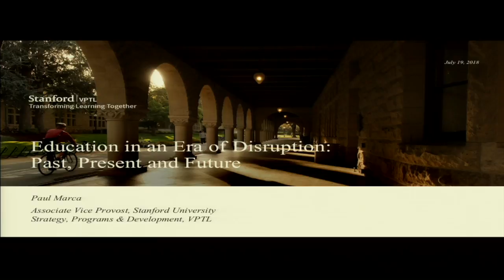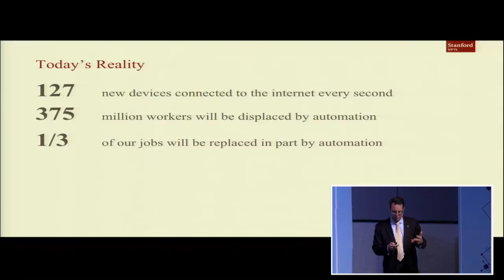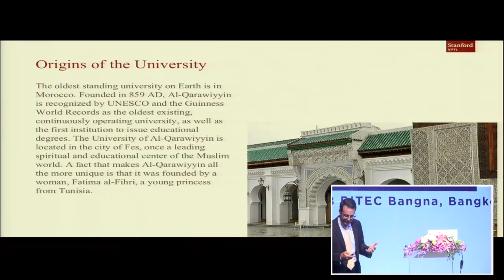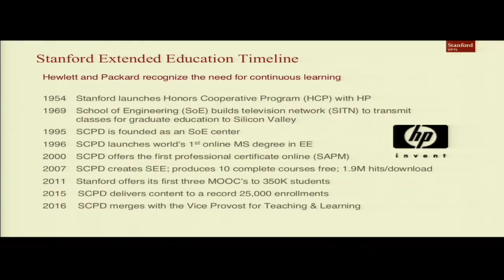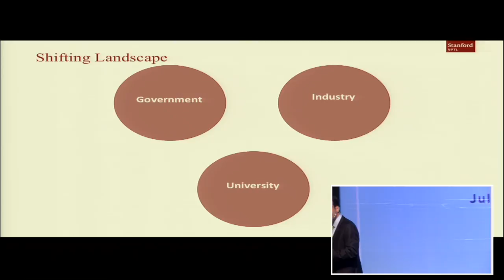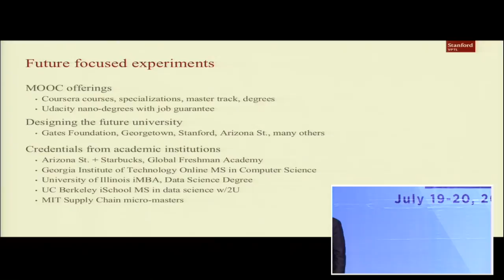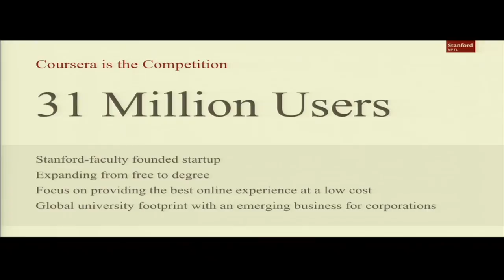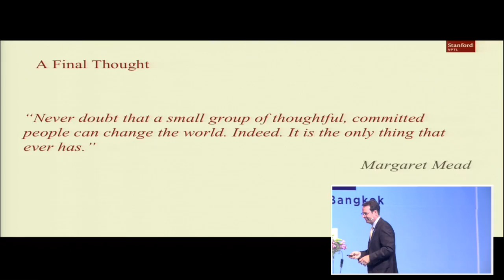Education in an Era of Disruption: Past, Present and Future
http:// iec2018.thaicyberu.go.th

Paul Marca
Associate Vice Provost, Stanford University, USA